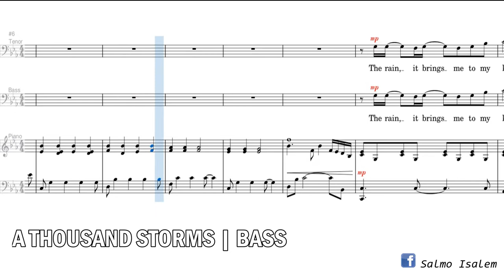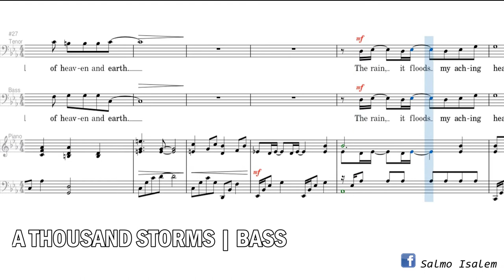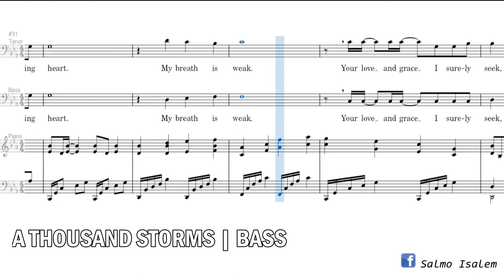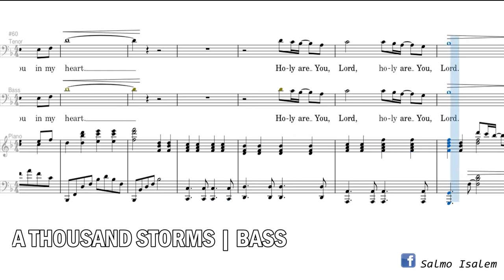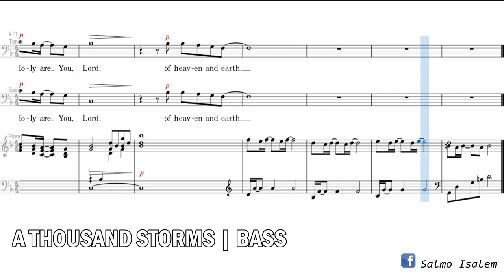A Thousand Storms (Bass) - Heather Sorenson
"A THOUSAND STORMS"
Words and Music by Herb Frombach
Arranged by Heather Sorenson